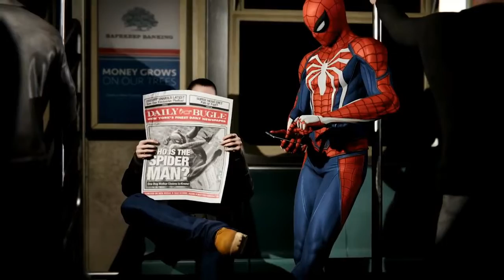Marvel Spiderman PS4 Trailers Streaming Live on 7th September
Marvel Spiderman for PS4 is Launching on 7th September 2018. We have it booked for purchase that day and will be streaming our live gameplay on that day. For now we have made a quick video including 2 of Sony trailers for Marvel Spiderman PS4 Game. Hope you are avail to watch me Stream live on 7th September.

MyGamingChannel.com

Non related info.

Claim your Free Bitcoin Coin and Win our Products at
ReviewAndGiveawayChannel.com (1 Per Person/ Address)

Buy our products at
Buyeverything.com.au